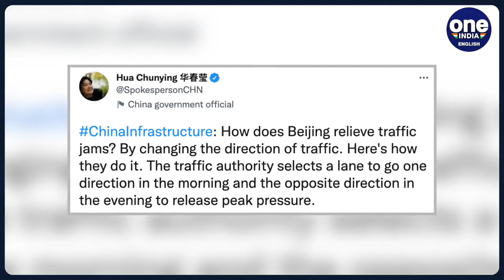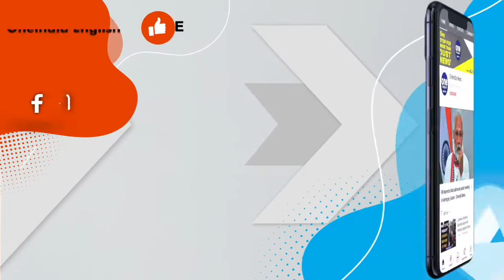China uses reversible lanes to decongest traffic, spokesperson shares video | Oneindia News*News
Long traffic hours are not something new for major cities in most of the countries.China has apparently come up with an  innovation to subvert excessive traffic jams which is gaining traction online.